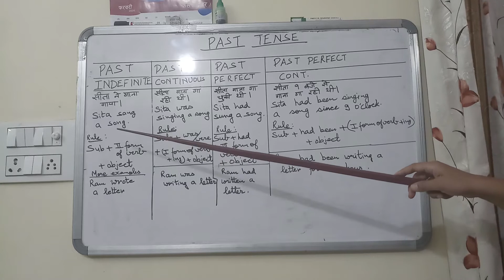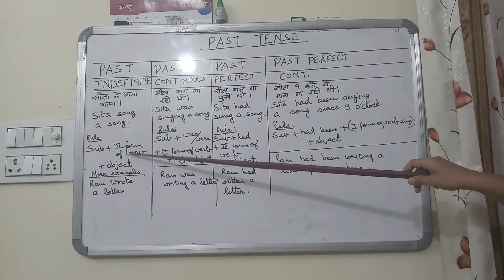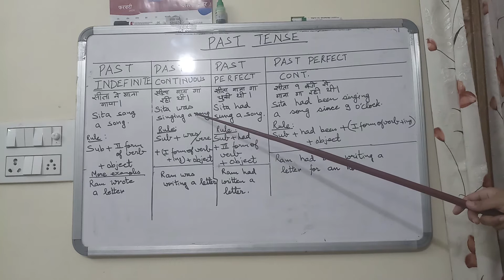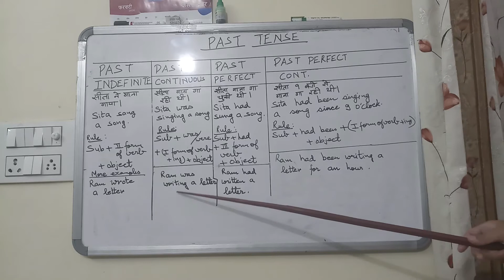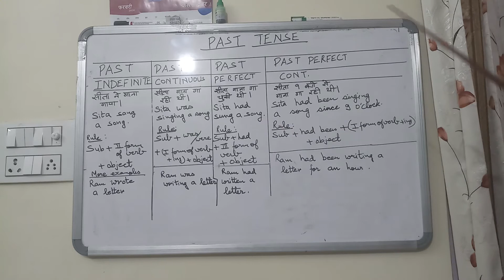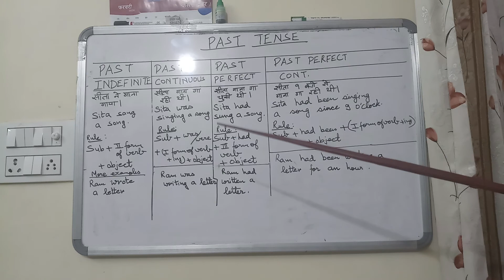TENSES and Its uses:Past Tanse